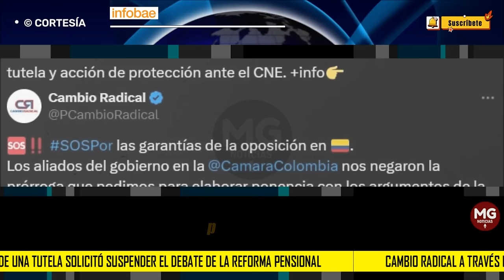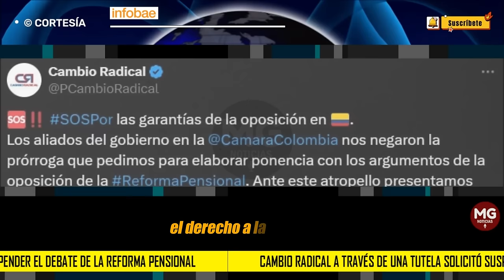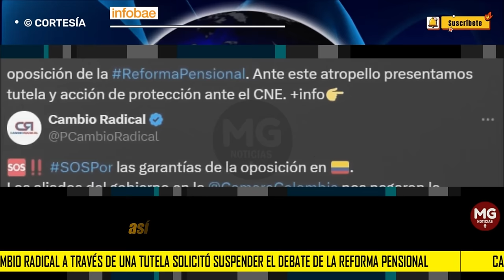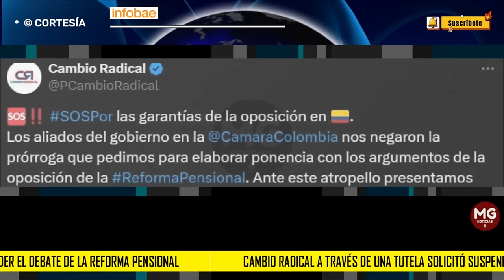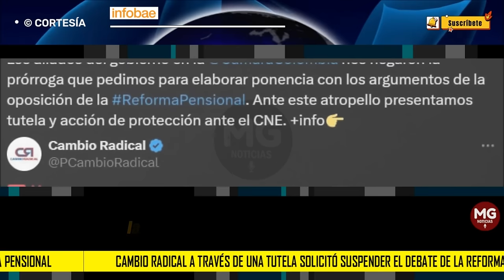DEBATE REFORMA PENSIONAL EN PROBLEMAS ⛔ Cambio Radical a través de una tutela solicitó suspenderlo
Cambio Radical a través de una tutela solicitó suspender el debate de la reforma pensional
La colectividad aseguró que la mesa directiva de la Cámara de Representantes violentó el derecho fundamental de la oposición
INFOBAE